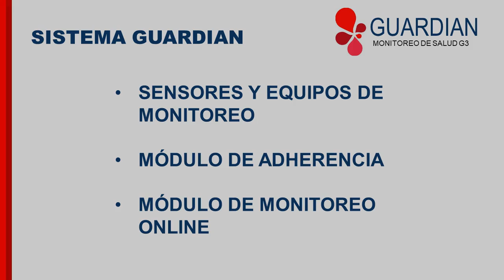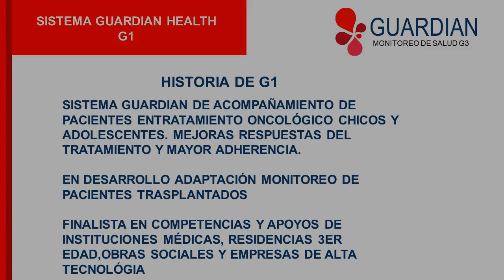SISTEMA DE MONITOREO AMBULATORIO PARA PERSONAS DE LA TERCER EDAD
SISTEMA GUARDIAN 3G  : SISTEMA DE MONITOREO AMBULATORIO PARA PERSONAS DE LA TERCER EDAD  -  GUERREROSDANDOVIDA.ORG